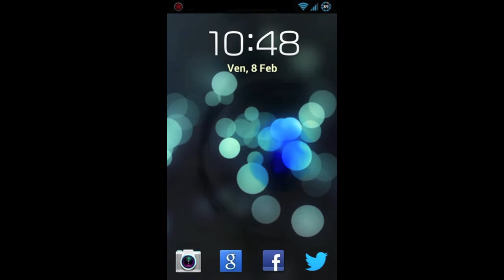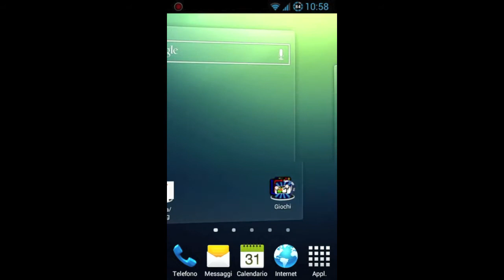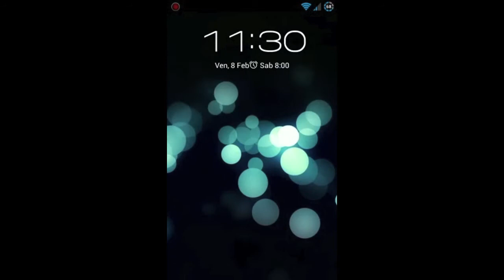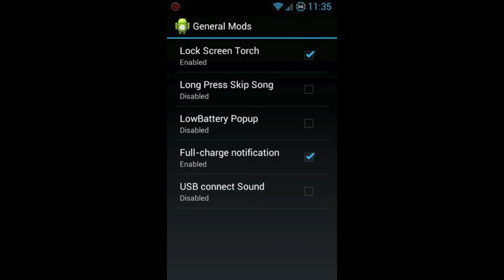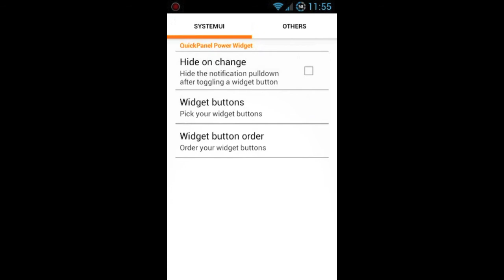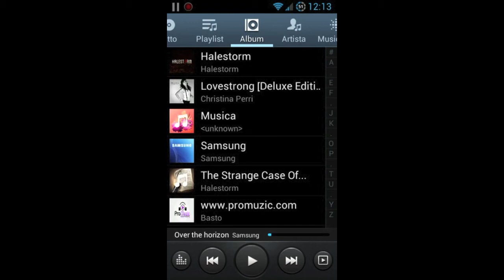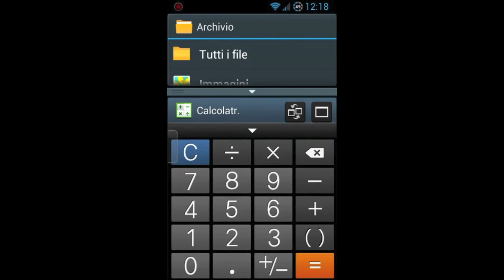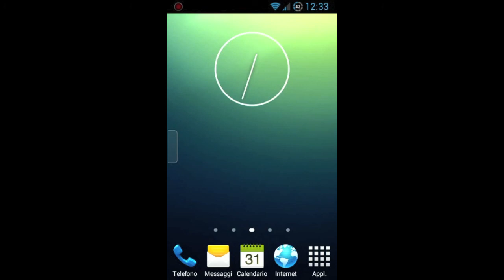AndroidMod - Video recensione Alliance ROM [Galaxy S2]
Video recensione della rom modificata Alliance Rom basata sul firmware Samsung LSJ (non ufficiale).
Ho fatto anche alcuni paragoni con la Disaster Rom v7 (basata sullo stesso firmware).